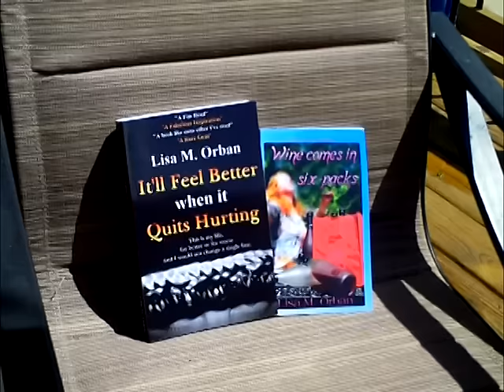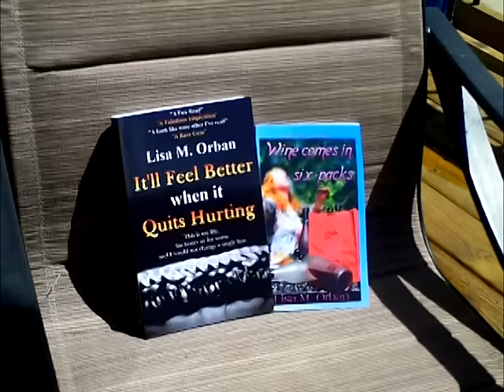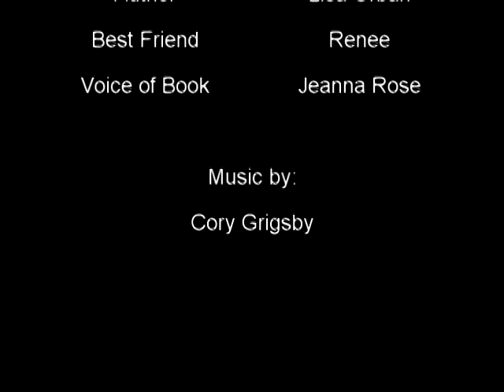Author Interviews | Wine with Renee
Take a couple of minutes out of your day to share a few laughs with Lisa, and one of her oldest friend's Renee, as they drink wine and talk about life, laughter, friendship, writing her book, and how Lisa became Renee's hero ;)

If you would like to learn more about me, my books and upcoming news visit my webpage at: